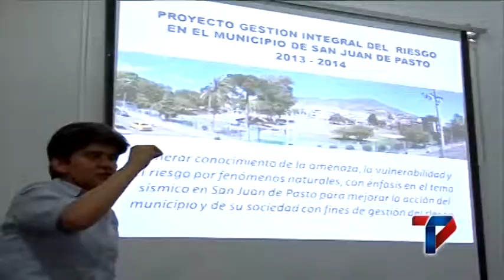PRESENTARÁN BALANCE SOBRE MICROZONIFICACIÓN SÍSMICA EN PASTO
Este viernes 4 de abril, el equipo técnico del Servicio Geológico Colombiano encargado de realizar los estudios relacionados con los efectos locales de sitio, que corresponde a uno de los componentes de estudio de la microzonificación sísmica de la ciudad, presentará el trabajo final que se viene realizando aproximadamente desde hace un año en Pasto, así lo confirmó el director para la Gestión del Riesgo de Desastres, Darío Andrés Gómez.